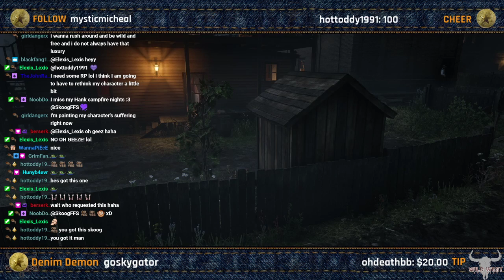FIRST TRY: Skoog Cover - Josh Turner - Your Man.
How bout this ol' thing, ain't all there, but ain't way off either, enjoy.

Josh Turner - Your Man (Skoog Cover)
Recorded Live at the SkoogFFS Twitch channel